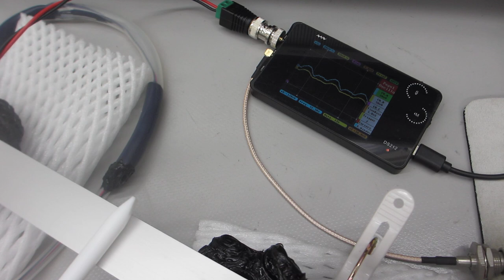超音波を利用した「振動計測技術」（基礎実験）